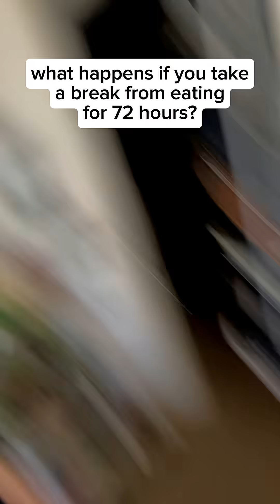What Happens to Your Body During a 72-Hour Fast?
A 72-hour fast might sound intense—but what it does for your insulin, inflammation, and immune system is incredible.

In this short video, I break down how a 3-day fast can:
✅ Boost fat burning
✅ Lower blood sugar and insulin
✅ Trigger deep cellular repair
✅ Reset your metabolism

Your body was designed to heal—if you give it the chance.